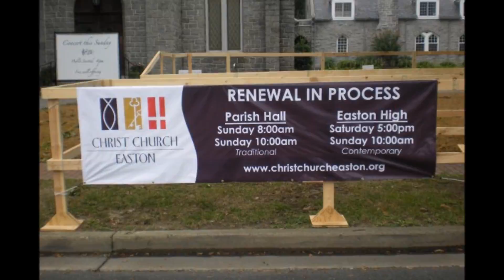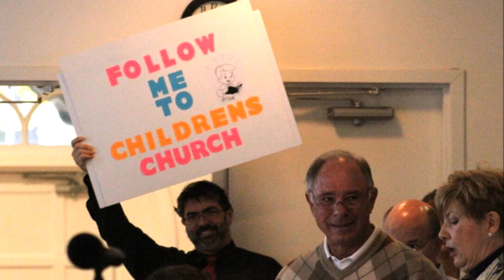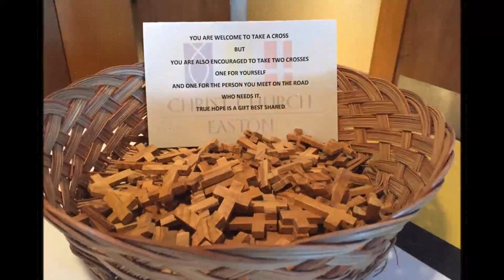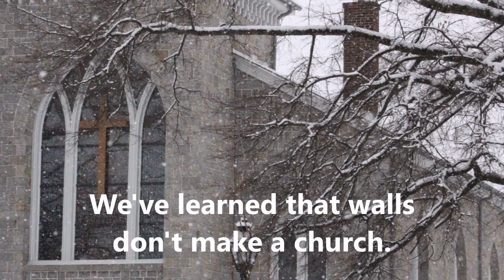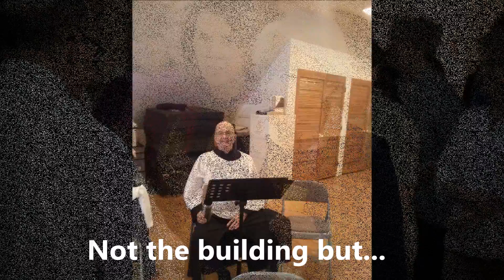A Year In Pictures 2016